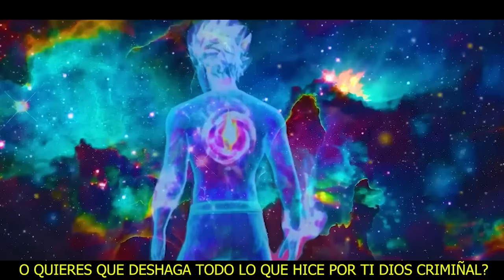🔥ALIAS EL DINO Serie COMPLETA (TEMPORADA #15 )*WinnerMax